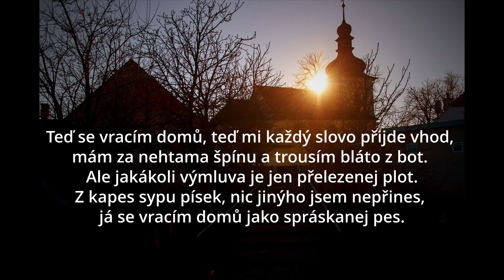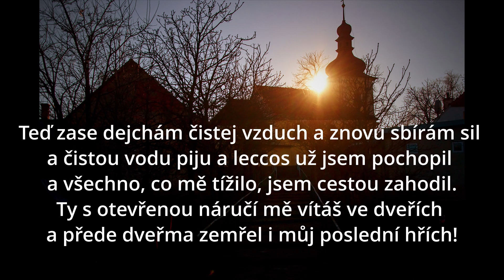Teď se vracím domů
Hudba a text: Jaroslav Svoboda
Zpěv: Karel Řežábek
Hraje: TYDLIDUM